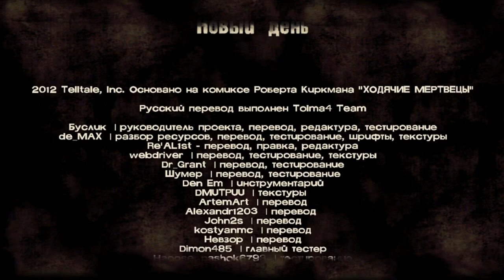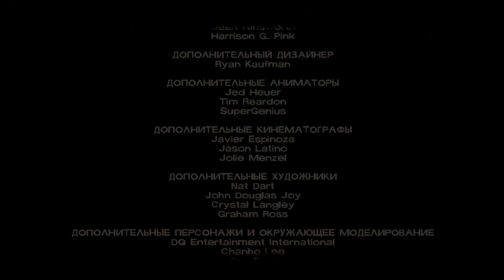НЕТ. ТЕПЕРЬ ТОЧНО.. КОНЕЦ ПЕРВОГО ЭПИЗОДА! ► ПРОХОЖДЕНИЕ THE WALKING DEAD 1 [#3]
Хелоу! Вот мы и закончили первый эпизод данной игры)
Он получился смешным и крайне интересным